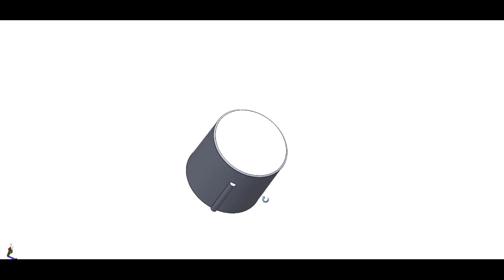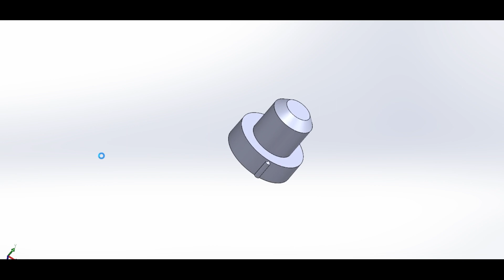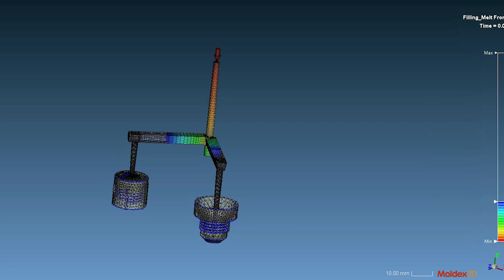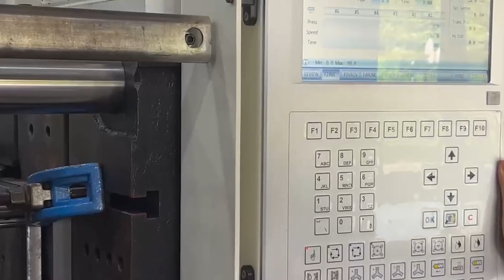100350 - Thiết kế chế tạo khuôn ép phun nhựa, sản phẩm ''Nắp bịt ống thuỷ lực''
100350 - Thiết kế chế tạo khuôn ép phun nhựa, sản phẩm ''Nắp bịt ống thuỷ lực''

ĐƠN VỊ TÀI TRỢ:

1. CÔNG TY CỔ PHẦN TẬP ĐOÀN 911

2. CÔNG TY TNHH G.A CONSULTANTS VIỆT NAM

3. CÔNG TY TNHH VISION INTERNATIONAL